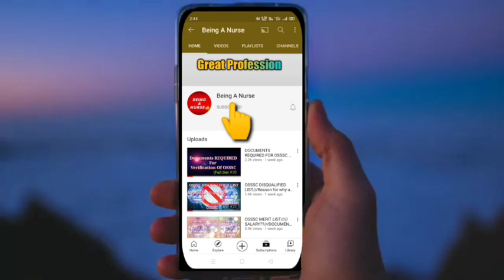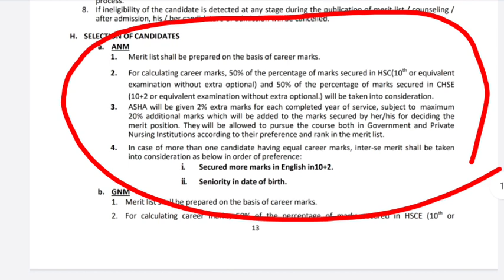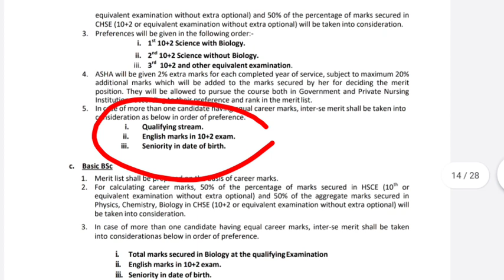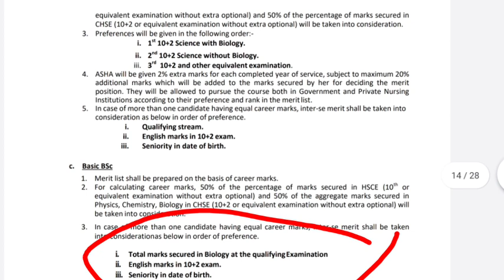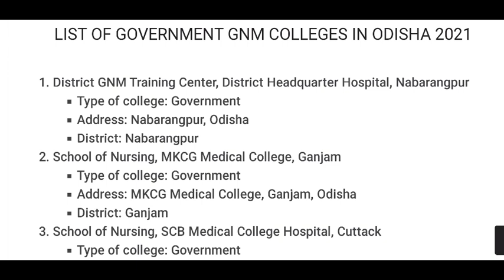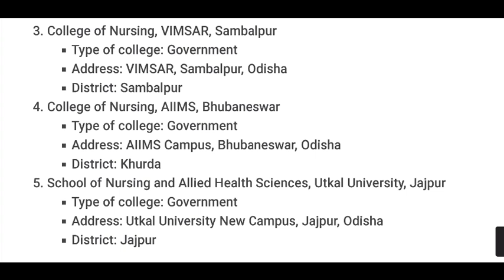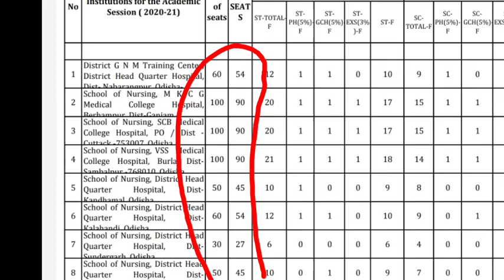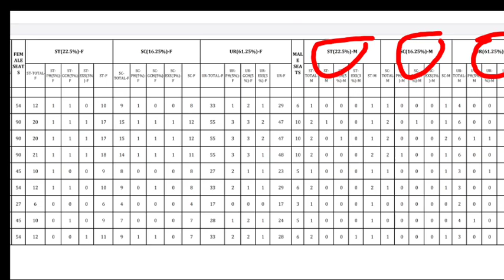NURSING COURSE SELECTION PROCESS ❗/APPLYପୂର୍ବରୁ ଦେଖନ୍ତୁ/RESERVATION/GOVT.କଲେଜ/TOTALSEAT/CHOICE 🔒❗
A SMALL TRY TO HELP YOU PREPARATION FOR--::
AIIMS
ESIC
BSF
OSSSC
NHM
RRB
CHO
NORCET
PGI
NURSING QUESTIONS AND ANSWERS.
NURSING MCQ
NURSING COMPITATIVE EXAMS.
NURSING QUERIES.

Jay Jagannath 🙏🙏🙏